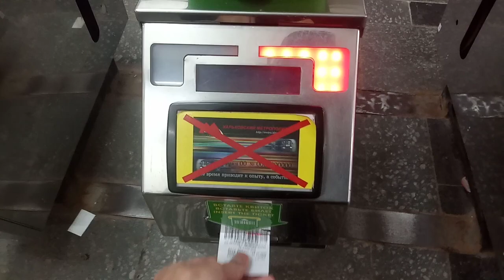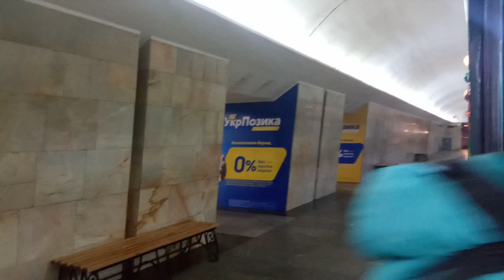2 день работы Харьковского метро после карантина: Холодногорско-Заводская линия